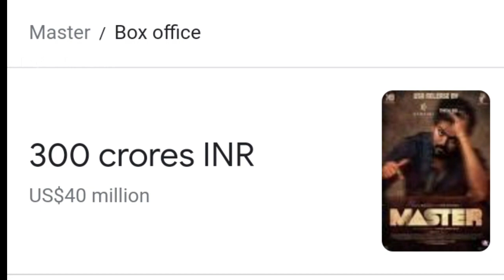Official : MASTER WW Box-office 300CR Club Joined | Lokesh | Malavika | XB Film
Master Movie Worldwide box-office 300CR Collection , Actors Malavika Mohanan Official Announced.!

Thalapathy Vijay Cinema Updates And All News Uploading in